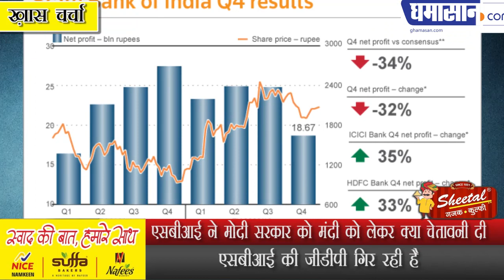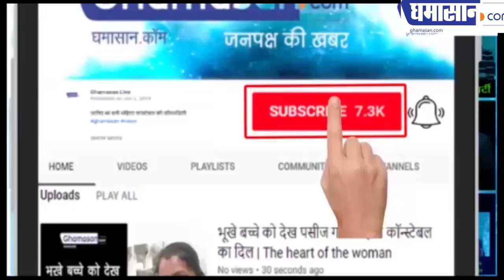एसबीआई ने मोदी सरकार को मंदी को लेकर क्या चेतावनी दी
एसबीआई की जीडीपी गिर रही है